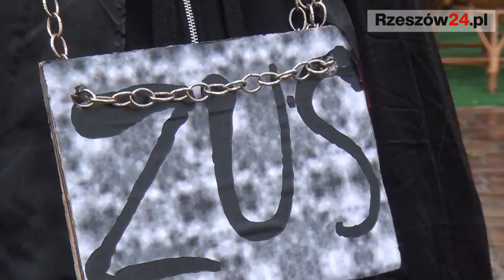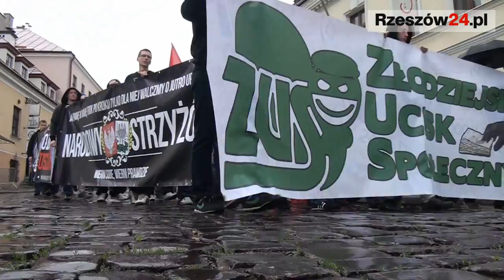Trumna w rękach młodych podczas manifestacji w Rzeszowie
W Rzeszowie zorganizowano akcję protestacyjną przeciwko Zakładowi Ubezpieczeń Społecznych. Przemarsz AntyZUS, został zwołany przez Narodowy Rzeszów. Symbolem akcji była trumna, która miała nawiązywać do żałobnego charakteru marszu.